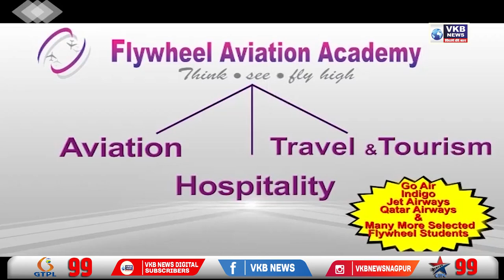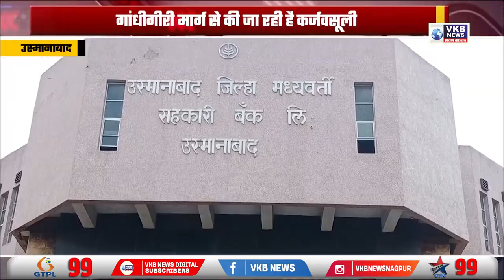2 घंटे चली अमित शाह की हाई लेवल बैठक